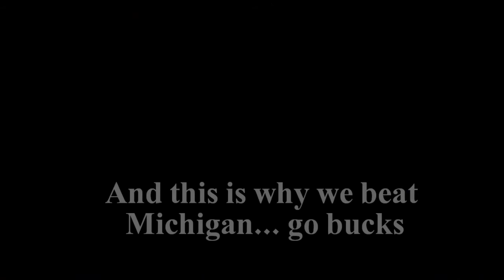Mirror Lake Jump 2012 at The Ohio State University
At The Ohio State University, we go big or go home. If it's the Tuesday before our big rival game against Michigan, we go big. Be careful kids, don't try this at home.